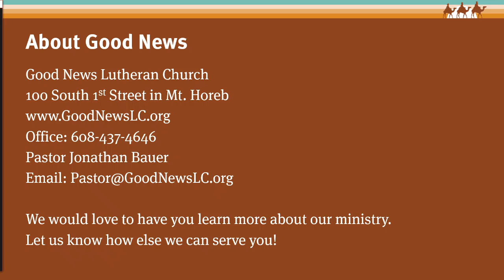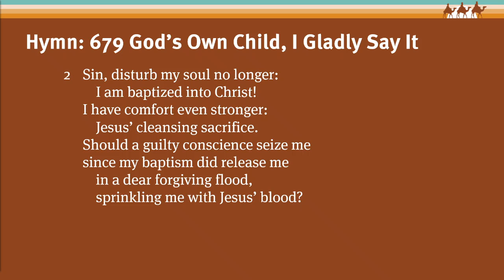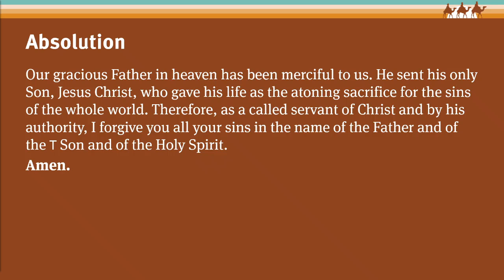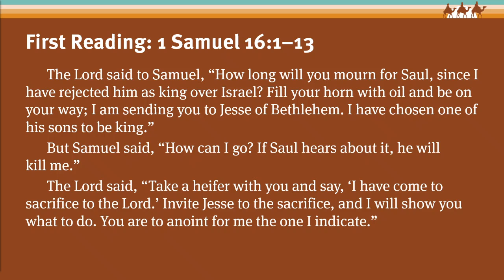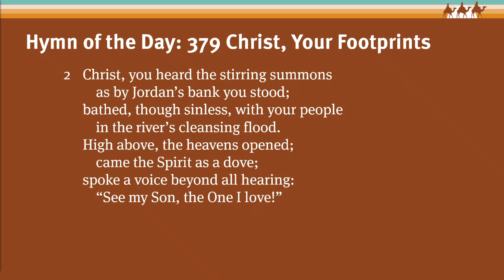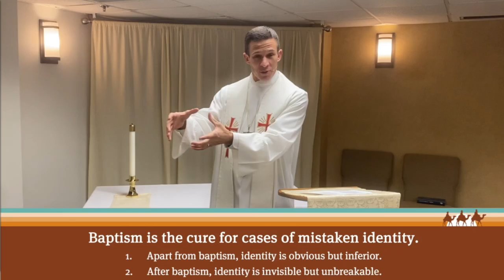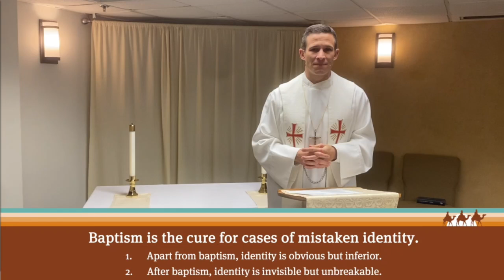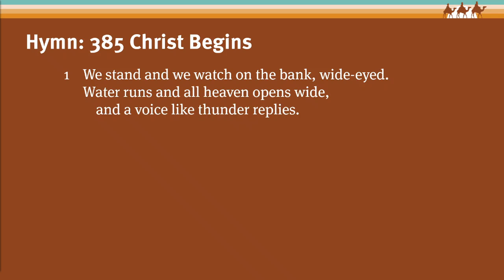January 16th Service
Watch today's online service!

NOTE: The sermon was pre-recorded and played back on video this week. The streaming of that playback was a bit choppy. To listen to a clean recording of the sermon, go